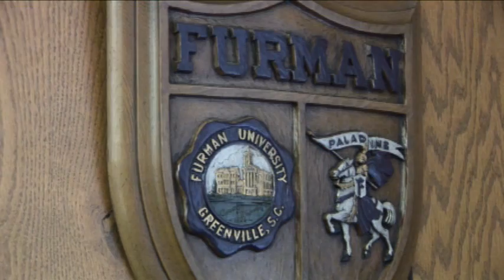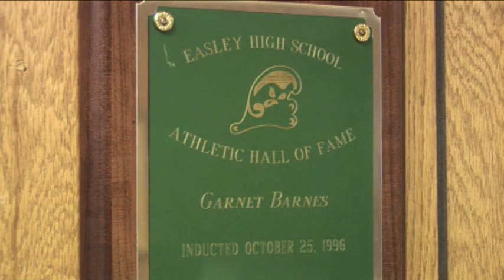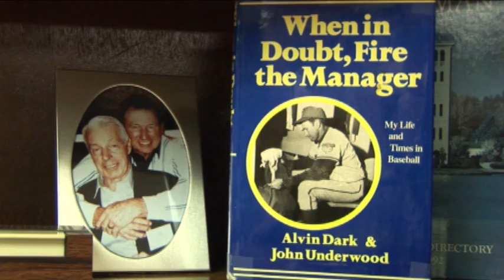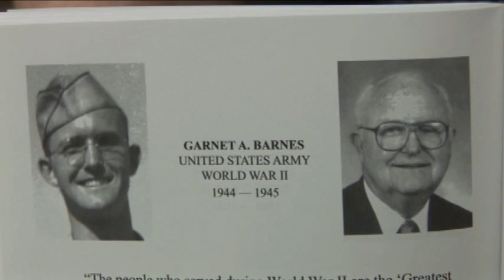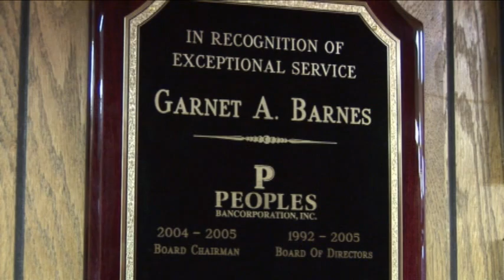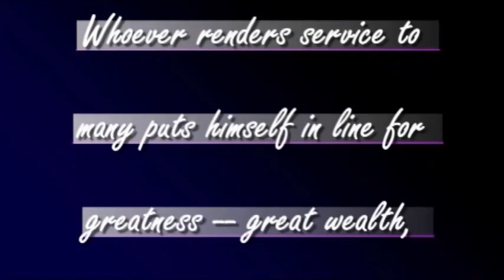Garnet Barnes 1924-2013 (Interview 2008)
This is a sad day for the City of Easley. Long time businessman, statesman, Garnet Barnes, of Barnes Real Estate passed away today, February 25, 2013. A special friend of many, he loved his church, town, hunting, fishing and lived life to the fullest. All who knew him would agree that he was a very special and honest person.  I consider it an honor to have known Garnet and capture his thoughts on camera. He wil be greatly missed.
Vince Ducker